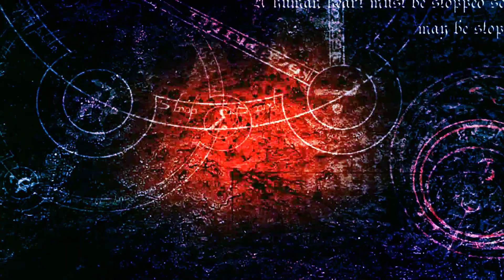4 Siêu nhân Spider-man chiến đấu kẻ xấu in real life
Siêu nhân Spider-man chiến đấu kẻ xấu in real life